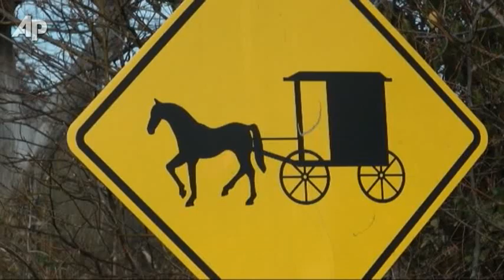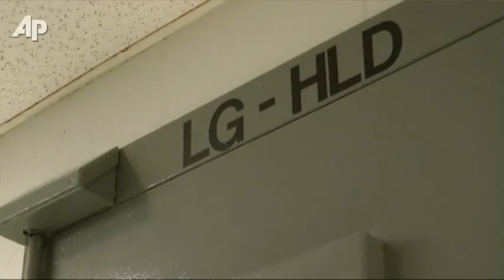Amish Men Sent to Jail in KY Buggy Fight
A judge in western Kentucky jailed a group of Amish men Thursday for refusing to mark their horse-drawn buggies with reflective triangles for traffic safety.